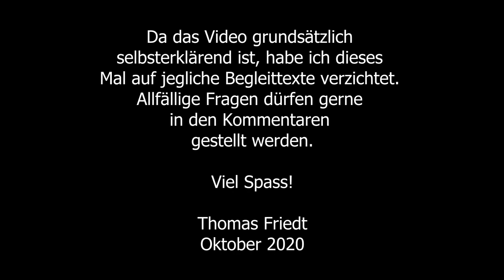MALEN MIT ACRYLFARBEN | How to paint with acrylics | Intuitiv/kreativ | Techniken | Tipps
ENTMÜNDIGT | 10/2020 | Der kreative und handwerkliche Prozess - Schritt für Schritt - bis zum fertigen Acrylbild | Zeitraffer/Timelapse (2x - 10x) | Gemalt auf Leinwand von FLEURY ART (80 x 50 x 4 cm) | Themen & Materialien: Abstrakter Realismus, Komposition, Holzfirnis, Spray, Walze, Spannung, Schlussfirnis |

Sämtliche im Video verwendeten Musiktitel stammen von meiner CD SECONDO (2013). Sie kann auf meiner Website bestellt werden oder bei Spotify, Google Play, Apple Music, Amazon Music, Napster und YouTube Music gedownloadet oder gestreamt werden |

Videoschnitt: DaVinci Resolve 16